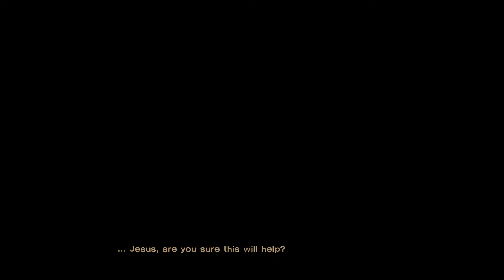The Walking Dead Playthrough - Chapter 5 - Part 1: Time For Action!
SMACK THAT BELL FOR NOTIFICATIONS! 🔔

Spoopy Saturday/Sunday?!

*CHAPTER 5, PART 1, Vernon missing. Clementine taken. We need to take action... RIGHT NOW!